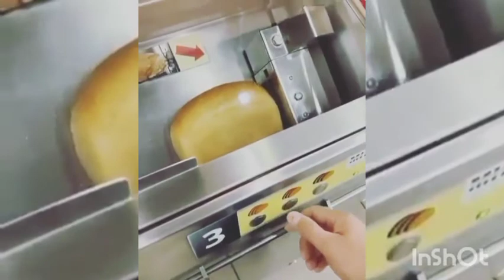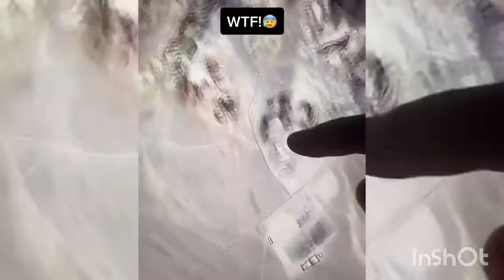ТОП ВИДЕО ПРИКОЛОВ С ИНСТАГРАМА И ТИК ТОКА #5 top videos with instagram tictoc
В начале видео была ошыбка уже заметил когда загрузил видео там Написано ТОП СМЕШНЫХ ПЕРЕВОДОВ НАЗВАНИЯ ИГР.
ИЗВИНЯЮСЬ ПРОШУ ПОНЯТЬ И ПРОСТИТЬ
ДЕЛО в том что случайно видео в редакторе нажал предыдущее и оно наложылось вместе с текстом. Видео удалил а текст остался.